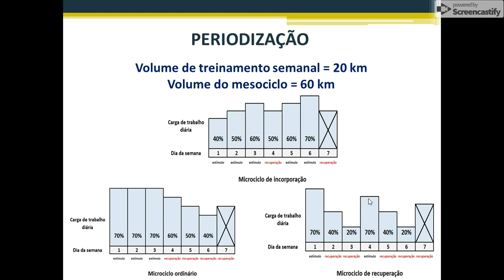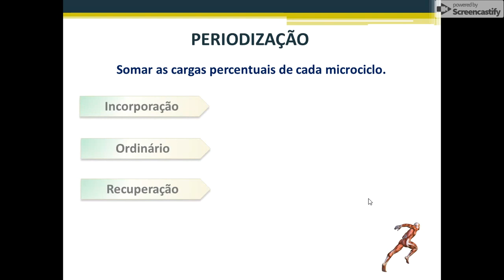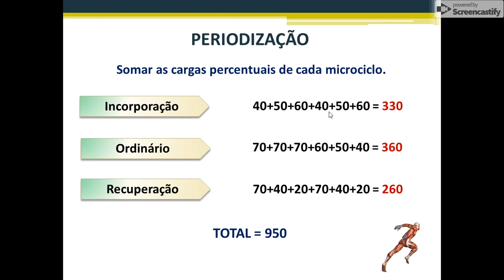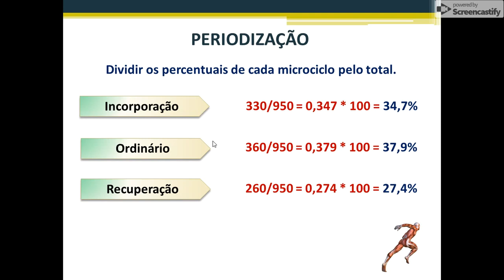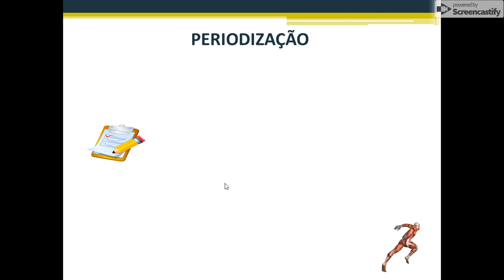Distribuição de cargas de treinamento em um mesociclo